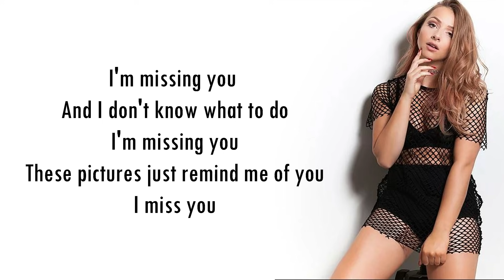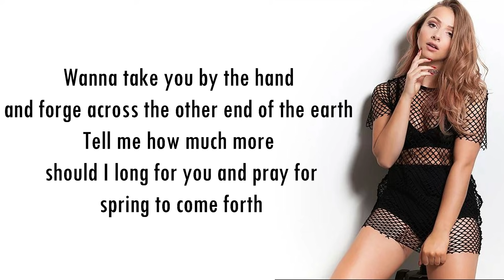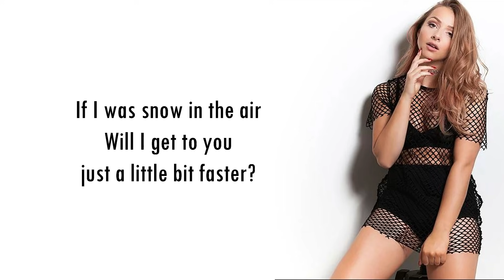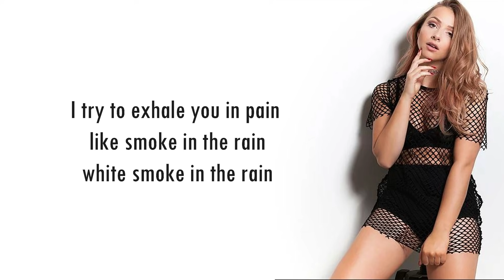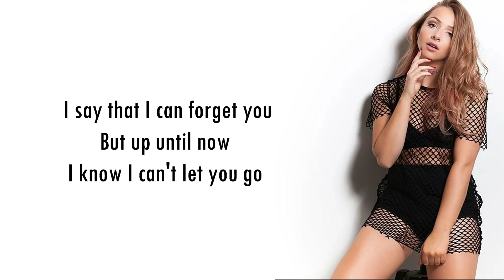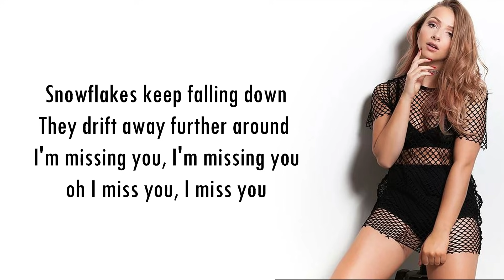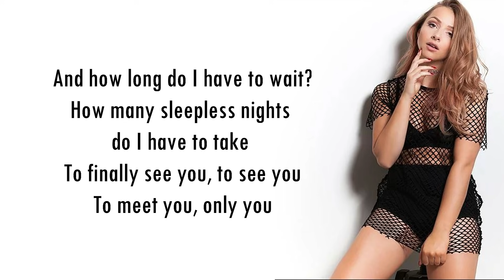BTS (방탄소년단) - Spring Day (English Cover by Emma Heesters) [Full HD] lyrics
The lyrics are by the beautiful Ysabelle Cuevas.

WHO KNOW THAT THE NEXT VIDEO WILL BE YOUR REQUEST VID ;)